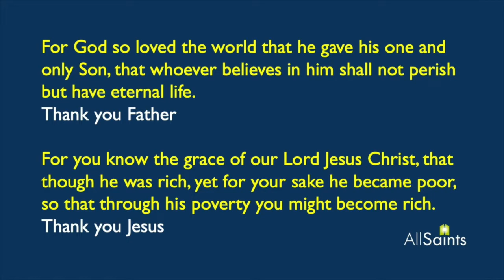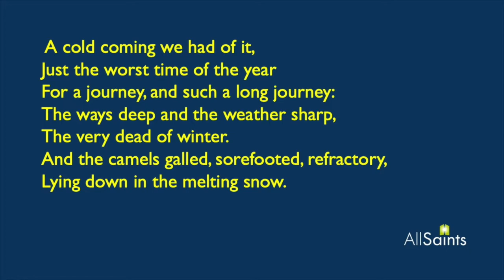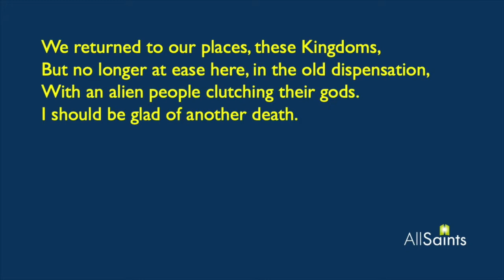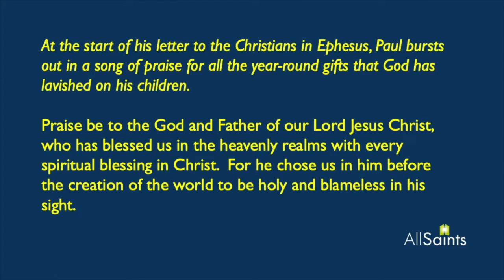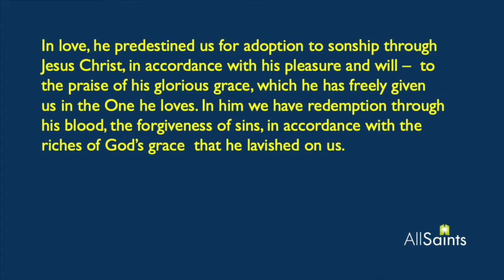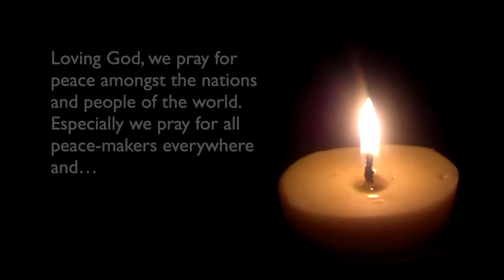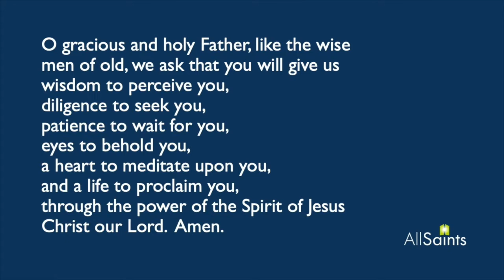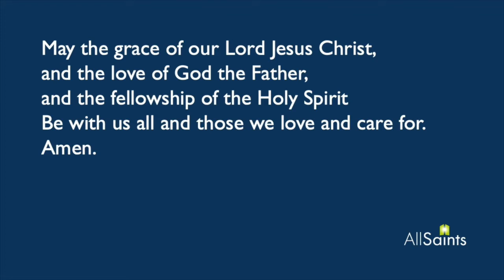All Saints Sanctuary Service for Sunday 27 December 2020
Good news! There's a Sanctuary Service on 27 December, slightly shorter than usual but still with a rich mixture of scripture, music, song and prayer. A Polish Carol makes an appearance as does a beautiful recording of In the Bleak Midwinter (to a very different tune) by Penny Faux’s husband, Steven, and their daughter Imogen. T S Eliot journeys with the Magi and there are two beautiful carols to join in with. Finally Tom Peryer will reveal in his talk the Three Must-Have Gifts for 2020.